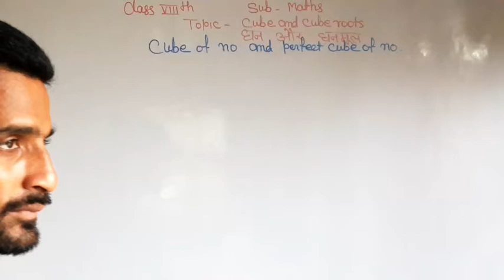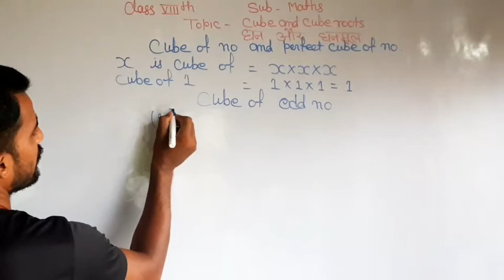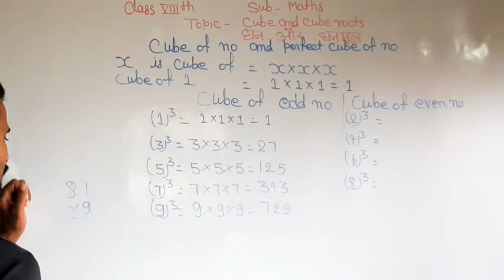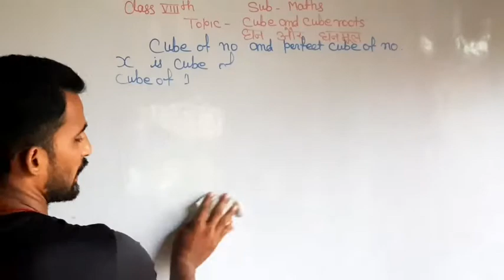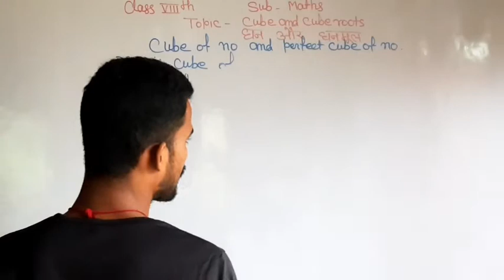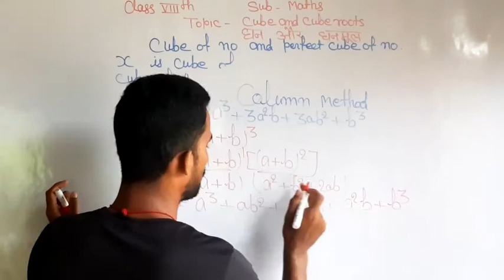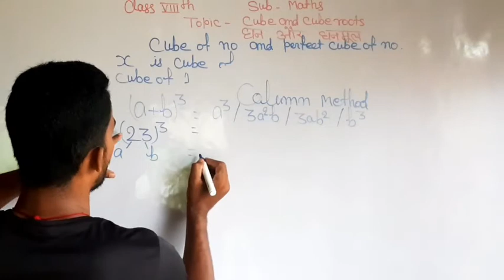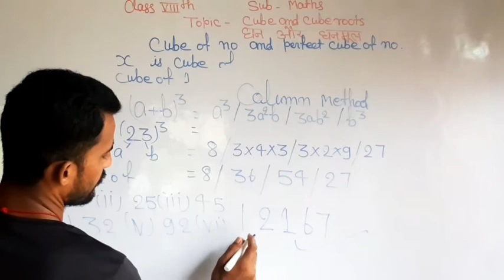Cube and cube roots for 8th